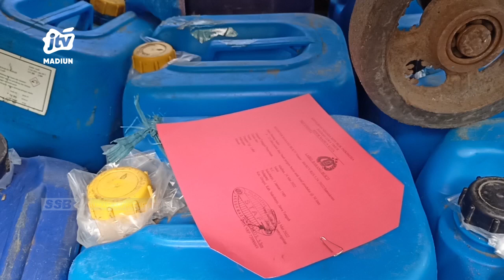KOTA MADIUN - Berkedok Pembuatan Hand Sanitizer, POLRES Bongkar Praktik Pabrik Miras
Polisi resor madiun kota membongkar praktik pembuatan minuman keras tradisional arak. Dalam kasus tersebut polisi menemukan puluhan drum berisi bahan baku dan ribuan liter miras siap jual.